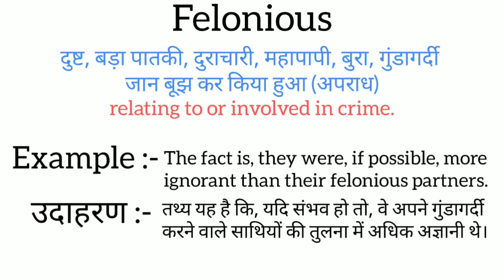Felonious meaning in hindi || felonious ka matlab kya hota hai || word meaning english to hindi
felonious meaning in hindi
felonious ka matlab kya hota hai
english to hindi
word meaning
what is felonious
felonious का हिंदी अर्थ